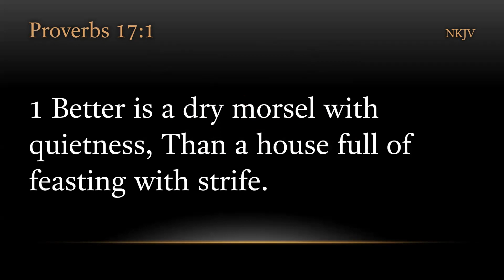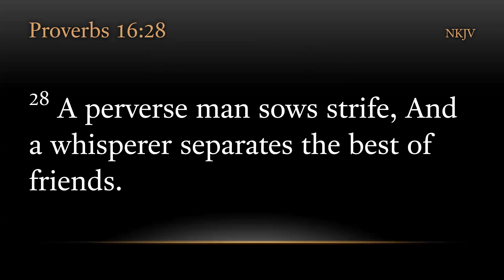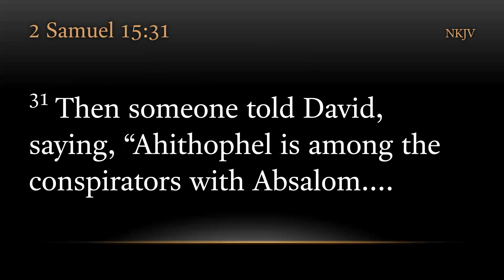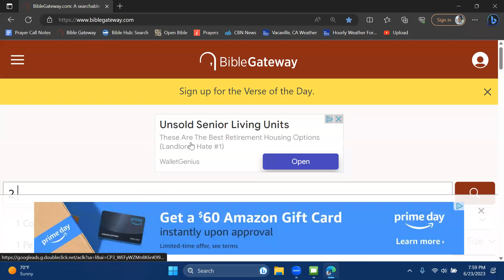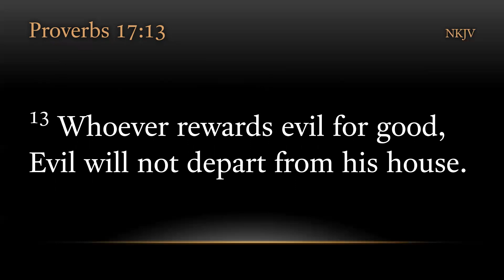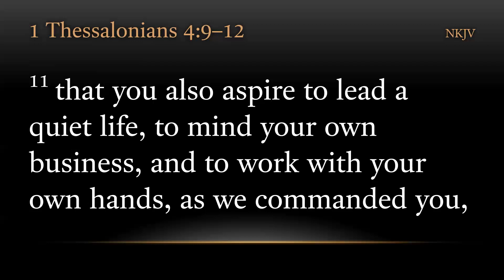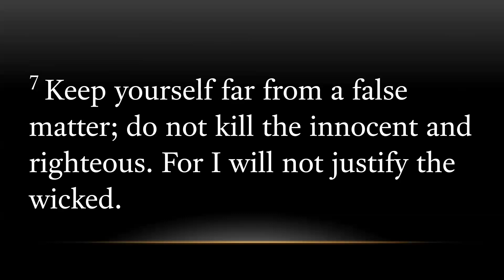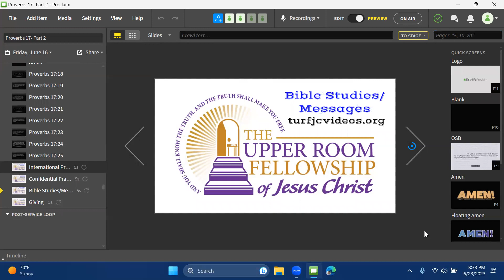Proverbs 17 - Part 2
Proverbs 17:9-16 New King James Version (NKJV)
9 He who covers a transgression seeks love,
But he who repeats a matter separates friends.
10 Rebuke is more effective for a wise man
Than a hundred blows on a fool.
11 An evil man seeks only rebellion;
Therefore a cruel messenger will be sent against him.
12 Let a man meet a bear robbed of her cubs,
Rather than a fool in his folly.
13 Whoever rewards evil for good,
Evil will not depart from his house.
14 The beginning of strife is like releasing water;
Therefore stop contention before a quarrel starts.
15 He who justifies the wicked, and he who condemns the just,
Both of them alike are an abomination to the Lord.
16 Why is there in the hand of a fool the purchase price of wisdom,
Since he has no heart for it?